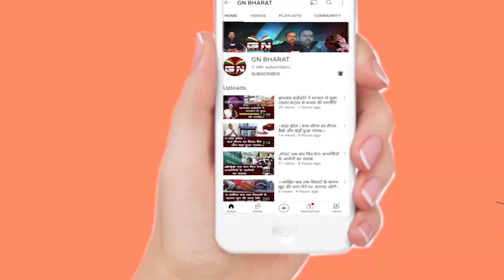अवैध बालू लदा ट्रैक्टर के नीचे दबा मजदूर, प्रशासन ने देख रेख में कराई अंतिम संस्कार